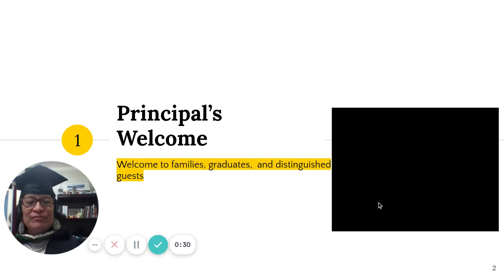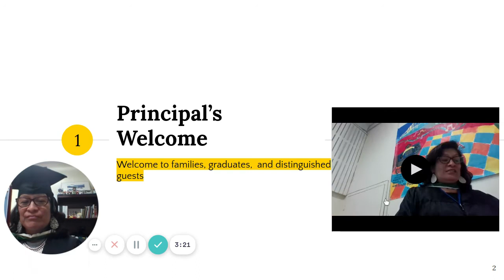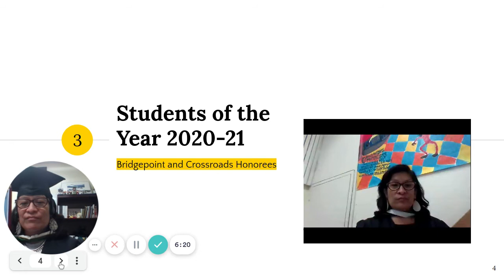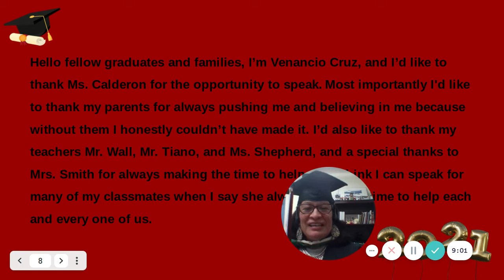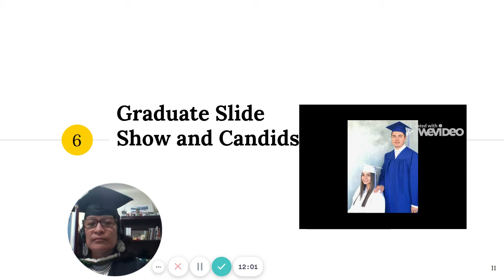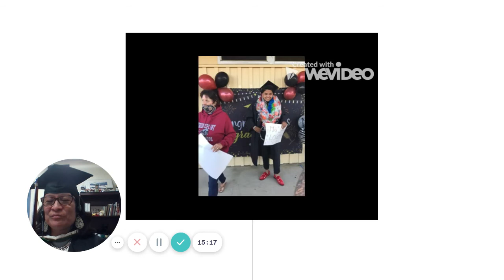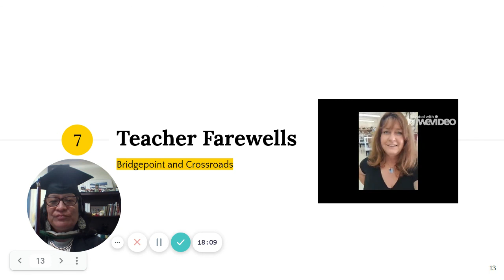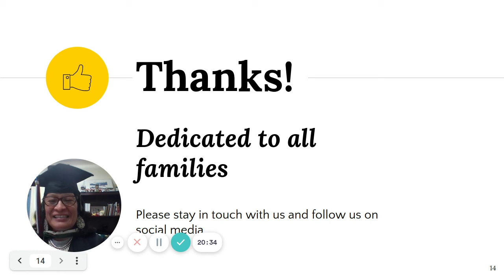Virtual commencement 2021